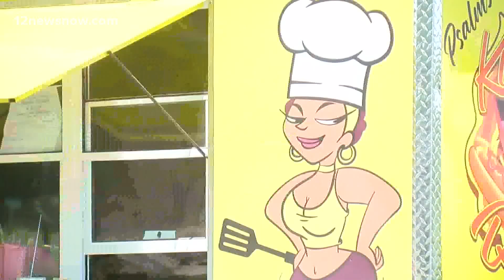Woman killed, 7 others injured after Oklahoma shooting at Memorial Day festival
The victims' ages ranged from 9 to 56.